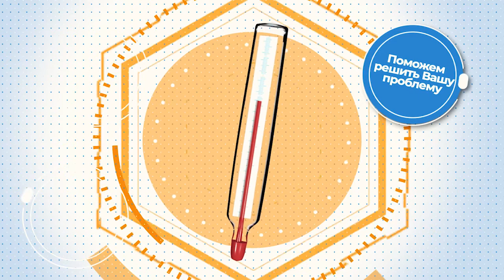Мужское здоровье: урологические заболевания и проблемы в интимной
Сегодняшняя тема – урологические заболевания. Обсудим проблемы, о которых мужчины стесняются рассказывать. У нас в студии врач-уролог-андролог 5 больницы города Владимира Артём Андреевич Елизаров.